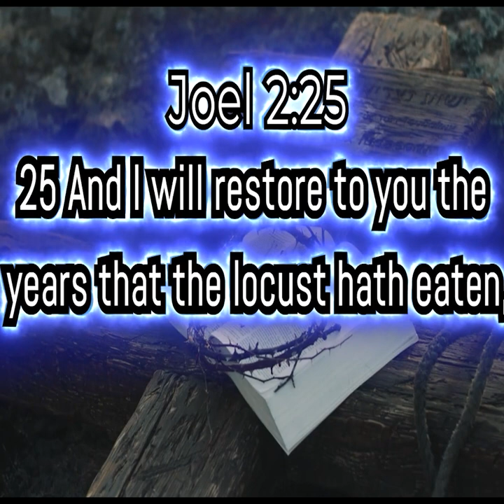Little Manna Presents THE NOW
WESTERN UNION
First Caribbean Bank (FCIB)
Valtonsteve Myrie
Branch - Sav La Mar
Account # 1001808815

THERESTORATIONCENTREMEDIA/live/

YOUTUBE STREAM